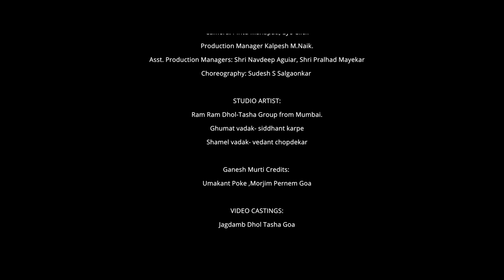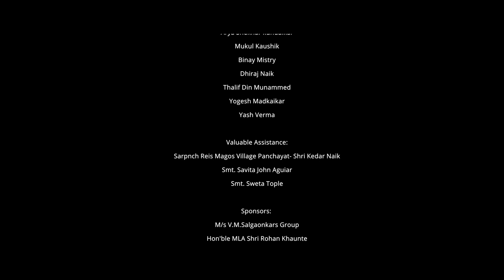JAI SHREE GANESHA || Devotional song || Music:JOE DCOSTA. Lyrics:JOHN AGUIAR. Singer:AKSHAY NAIK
"LETS COME TOGETHER AS ONE "

CONCEPT BY JOE D COSTA

Music composer, arranger and Director: Joe D Costa
Lyrics: John Aguiar
Singer: Akshay Naik

Choir:
Alisha Venkatesh Simepurushkar
Gayatri Chandrakant Parwar
Shambhu Ramachandra Naik
Anuj Chandrakant Gaude
Extra Voices: Joe D Costa

Recorded at MIND VISION STUDIO. PANJIM GOA.
Mixing and Mastering: JOJO PRODUCTIONS STUDIO-Andheri west, Mumbai

DOP: Sudesh S Salgaonkar
Camera: Pintu Matapati, Eye Click Uddhav Kerkar
Production Manager Kalpesh M.Naik.
Asst. Production Managers: Shri Navdeep Aguiar, Shri Pralhad Mayekar
Choreography: Sudesh S Salgaonkar

STUDIO ARTIST:
Ram Ram Dhol-Tasha Group from Mumbai.
Ghumat vadak- siddhant karpe
Shamel vadak- vedant chopdekar

Ganesh Murti Credits:
Umakant Poke ,Morjim Pernem Goa

VIDEO CASTINGS:
Jagdamb Dhol Tasha Pathak, Goa

(Nirbhay Bhav Academy Of Performing Arts)
Artists:
kruta aditya jadhav
ReemaRaju Nipanikar
Rujul Raju Nipanikar
kirti K.Amaresh Patil
Arti K.Amaresh Patil
Surekha Kishor Kinlekar
Sunita Rama Patil
Virginia .L.G.Fernandes
Pooja Atmaram Shetgaonkar
Yogesh Tulsidas Madkaikar
Riya Raghu Gadekar
Arya Shekhar kundaikar
Mukul Kaushik
Binay Mistry
Dhiraj Naik
Thalif Din Munammed
Yogesh Madkaikar
Yash Verma

Special Appearence:
Varsha Malik

Valuable Assistance:
Sarpnch Reis Magos Village Panchayat- Shri Kedar Naik
Smt. Savita John Aguiar
Smt. Sweta Tople

M/s VMSalgaocars Group
Hon'ble MLA Shri Rohan Khaunte
Shri Dinesh Chandru Santineskar
Shri Uday V. Madkaikar CCP Councillor and Former Mayor.
Shri Neil Agxikar
Shri Ved Padwal and Jatin Padwal
Adv. Oswald Fernandes
Shri Kalpesh Madhu Naik

Special Thanks:
Bobby Godinho
Caji D'Costa
Gayatri Saraf (Gatzee)